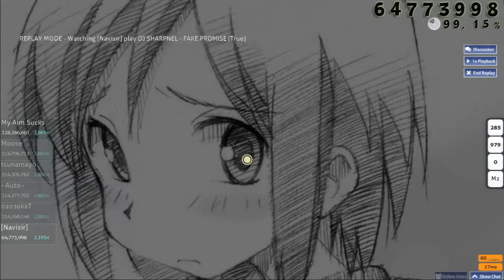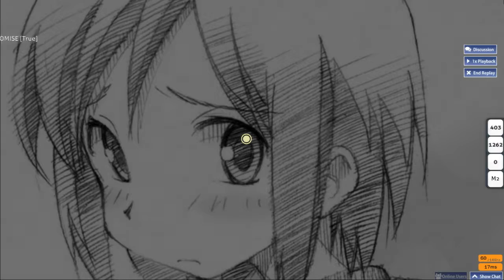Osu! Gameplay: DJ Sharpnel - Fake Promise [True]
Tablet: Intuos pen S ( CTL-480 )